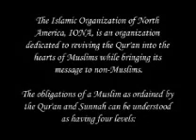Surah Al-A'raf Ayah 35-38 in English by Dr Israr Ahmed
part 299 in English by Dr Israr Ahmed